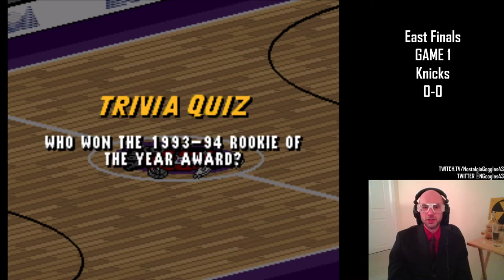Let's Play(offs) NBA Live 96: East Finals Game 1 vs Knicks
In which it comes down to the wire (in a manner of speaking).